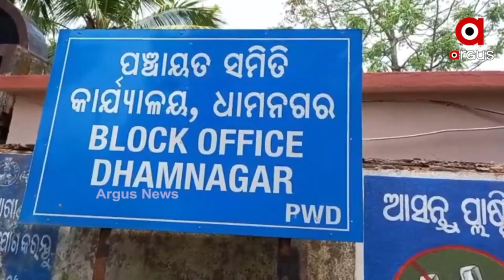Failure Of 'Mo Upakari Bagicha' Yojana by the Odisha Government in Bhadrak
Its been a year to the 'Mo Upakari Bagicha' Yojana by the state government but still people are not getting any benefits from this yojana.